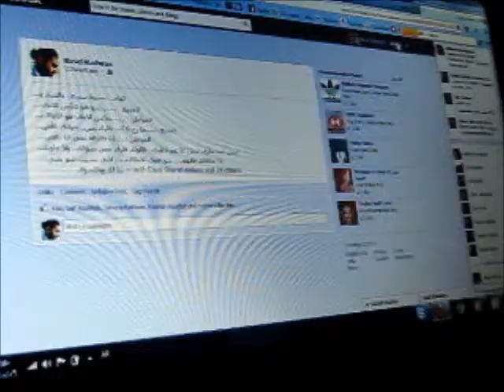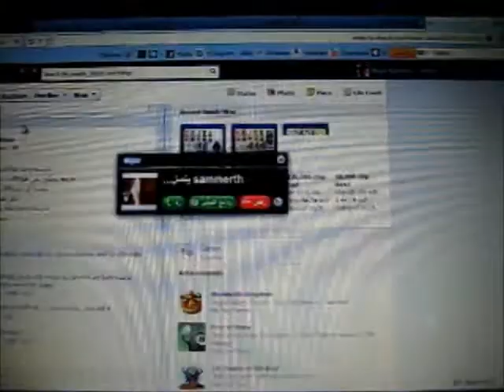اخر رواق الحلقة الثالثة .wmv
الحلقة الثالثة : فتنا بالحيط
آخر رواق

فكرة
سامر ثابت

تأليف
Sammer.Thabet & Basel

تصوير

Hesham mershed

تمثيل
Sammer.Thabet & Basel Radwan

مونتاج
سامر ثابت
DIRECTED BY

Sammer Thabet